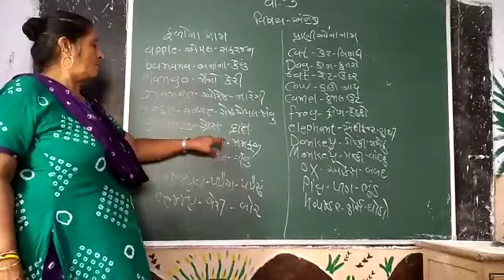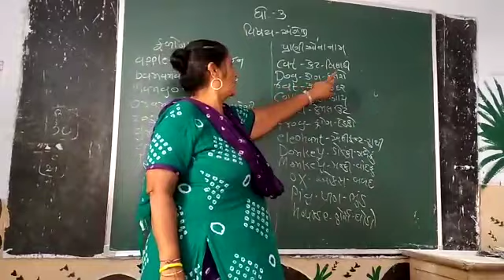6 October 2020(1)